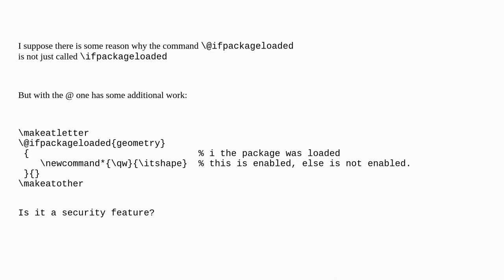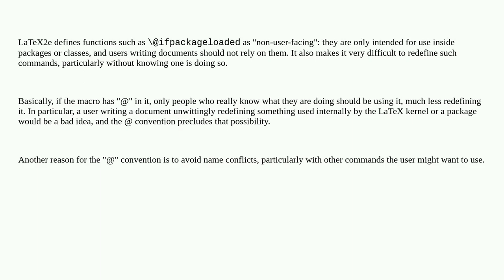Tex: why is ispackageloaded named with an @?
why is ispackageloaded named with an @? duplicate

A special thanks goes out to the community

  latex-base packages